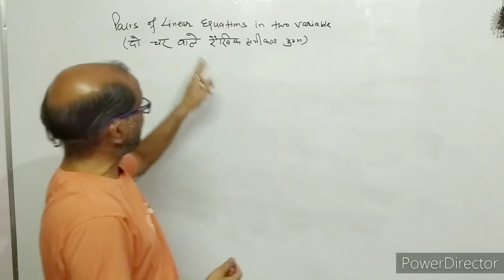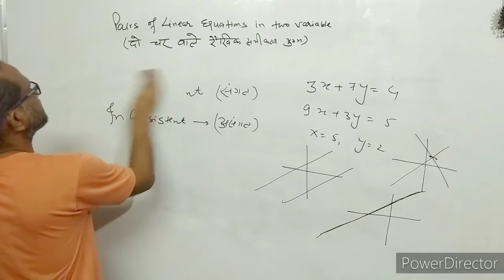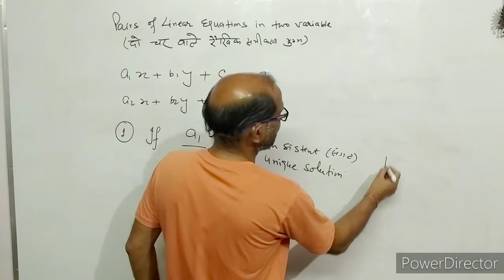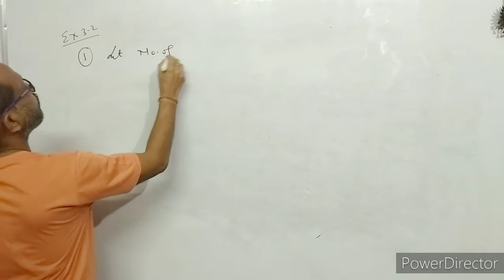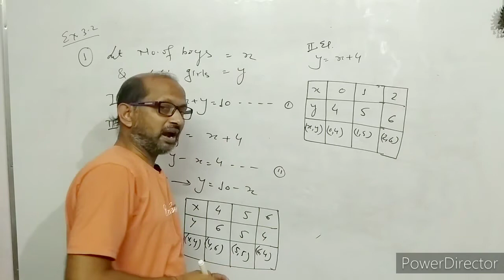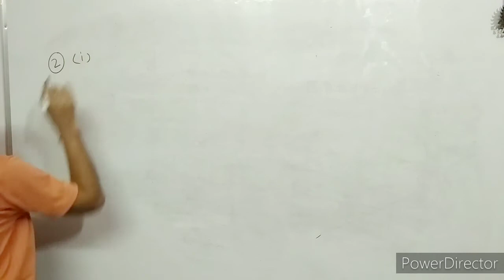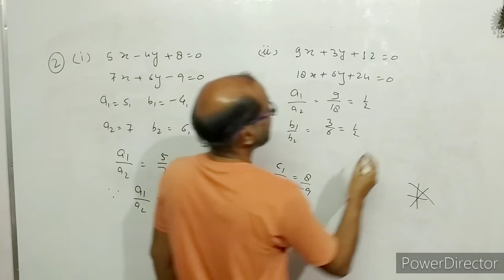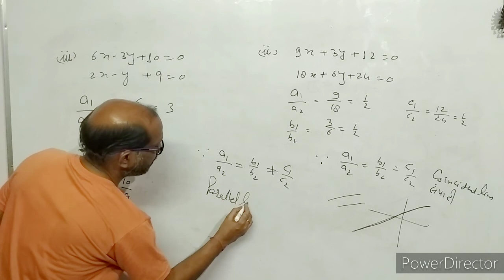X- Maths, ( 1 ), Pair of linear equations, NCERT EX. 3.2.by- Atma Academy, BY- A. Prakash.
In this video I have discussed about linear equations in two variables.
I have given solution of NCERT CLASS X MATHS EX. 3.2.